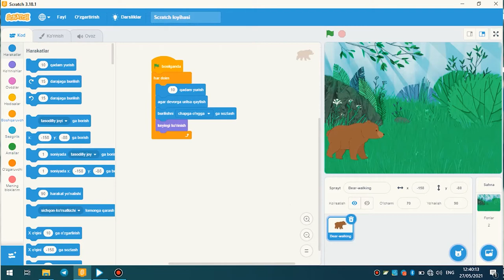"Scratch" фарзандларимизга нима учун керак? │Рисолат Эрназарова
"Scratch" курси ментори Рисолат Эрназарова билан бўлган интервюда батафсил билиб олинг.